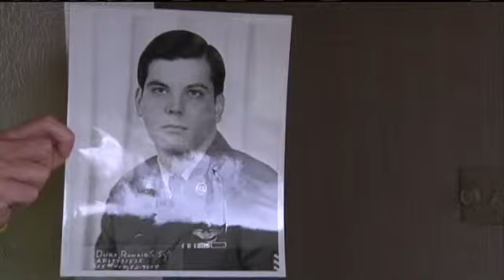Vet Gets Purple Heart Expedited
SOLON, Iowa (CBS2/FOX28) -- SSGT Steve Durr was awarded a Purple Heart on Friday in a bit of an unusual circumstance -- the process was sped up thanks to one of Durr's close friends ,who also happens to know Rep. Dave Loebsack.

"I didn't expect it 'til they called me. And said they were going to present me with this medal Friday at 9:30 and I said, 'Swell.' And I said, 'Where?' They said, 'Your house.' I said, 'My house?' I said, 'That sounds good to me, if they can find the place,'" Durr said.

And find it, they did.

Surrounded by his family, Durr finally got his Purple Heart.

"Pretty honored, (I) feel pretty special that I'm still around to enjoy them," Durr said.

"He might not be with us long, so we had to work really hard to get this done and that's really how this happened," Loebsack said.

Durr got his Purple Heart because he was injured during Vietnam. His plane was hit by enemy fire, and he was hit in the shoulder.

"But it could have been over this way four inches, and I probably wouldn't be here today," Durr said.

Be Durr is here, with his two sons and six grandchildren, who had their own awards for their grandfather.

"It's a picture of the Purple Heart, and it says 'I love you,'" said Durr's granddaughter Delainey Durr.

And for sharing in that love, Durr credits the Veteran's Administration Hospital in Iowa City. Durr's shoulder injury wasn't the only wound he brought back from Vietnam. The second would only show up decades later, because Durr was exposed to Agent Orange.

"Well, I got lung cancer, and they removed the tumor, but they can't get it all," he said.

The cancer moved to his brain, where neurosurgeons operated in November. But during a scan, more cancer was found in Durr's chest, and he was forced to start chemotherapy. He counts this as the hardest battle of his life.

"Cancer's pretty tough, because you're kind of fighting a ghost. It keeps moving around, you know?" Durr said.

But maybe the blow was softened on Friday, by a little recognition, and a lot of family.

"It's a big deal. It's a big deal. There aren't a lot of Purple Hearts," Loebsack said.

"He means a lot," Delainey Durr said, hugging her grandfather.

Durr really wanted to make sure the doctors, nurses and staff at the VA Hospital got recognition. He said they deserve the same level of honor he got.